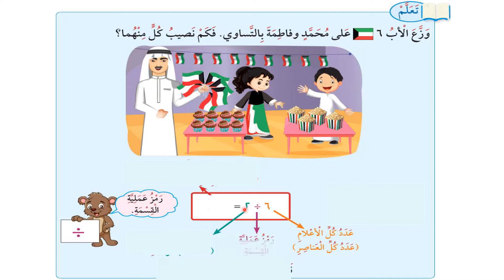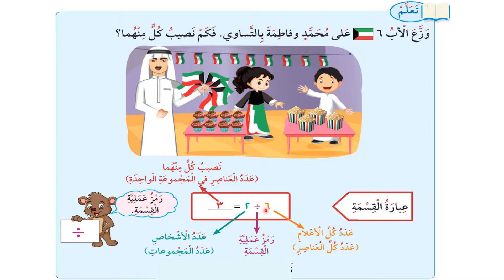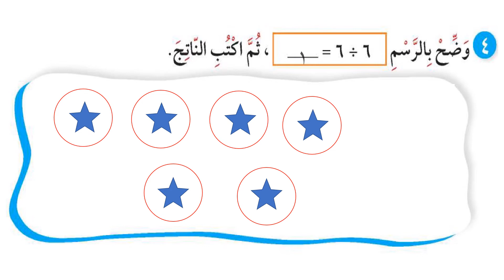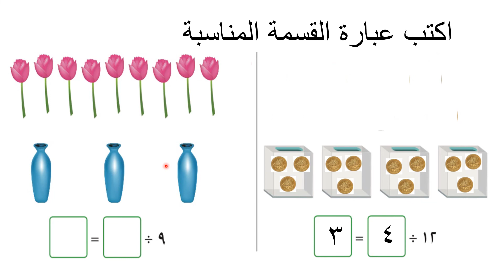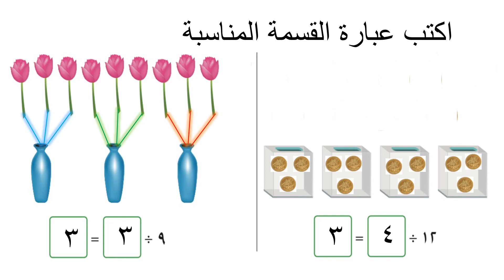الصف الثاني الابتدائي - الرياضيات - الفصل الدراسي الثاني - درس القسمه بالتوزيع